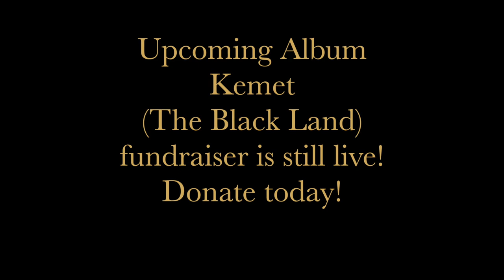Freedom trombone solo transcription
Trombone solo performed by Javier Nero on the composition "Freedom" from the album "Freedom" released in 2019 on Outside in Music. Solo transcription by Matt Wong.